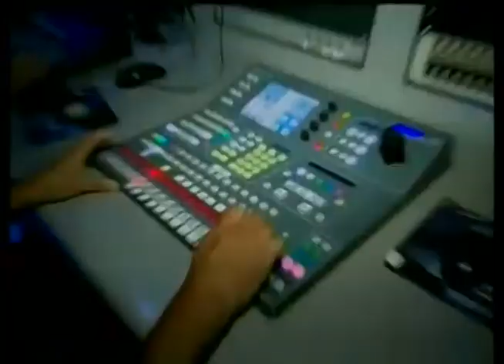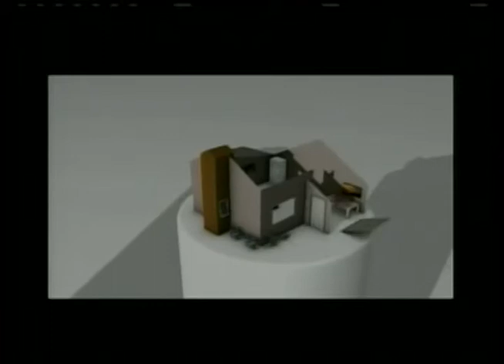SÃO JOÃO ELÉTRICO PORTO SEGURO 3 BLOCO